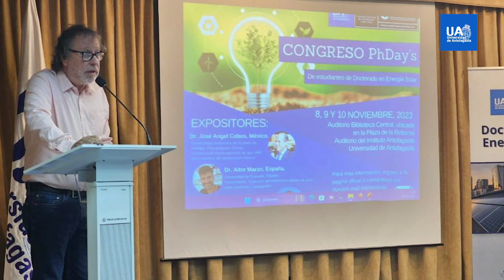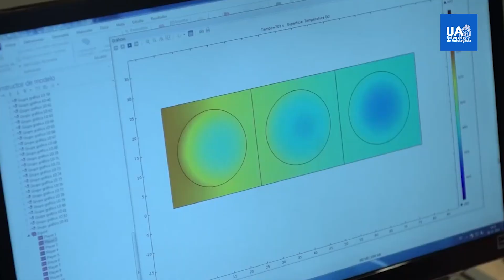cobertura2023: Investigadores en formación visitaron laboratorios e instalaciones solares